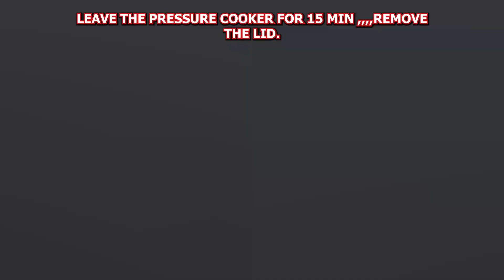ANDHARA SPICY CUCUMBER MUTTON GRAVY CURRY IN PRESSURE COOKER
INDIAN HOME FOOD READY
TODAY I WANT  TO SHOW ANDHARA SPICY CUCUMBER MUTTON GRAVY CURRY IN PRESSURE COOKER.
FIRST TAKE 600G MUTTON WASH IT AND ADD TO COOKER. ADD 1 TBSP SALT AND 1/2 TEASPOON OF TURMERIC POWDER.
COOK IT FOR 3 TO 4 WHISTLES.
LEAVE THE PRESSURE COOKER FOR 15 MIN.
REMOVE THE LID.
AGAIN KEEP THE COOKER ON STOVE. ADD HALF CUP OIL TO COOKED MIXTRUE AND COOK IT IN LOW FLAME.
WHEN OIL GET HEATED LET IT FRY FOR 3 MIN.
ADD 1 AND HALF SPOON GINGER GARLIC PASTE AND FRY IT FOR 2 MINUTES.
ADD SLICED ONIONS, STIR IT. ADD CHOPPED GREEN CHILLIES AND FRY IT FOR 5 MIN IN MEDIUM FLAME.
NEXT ADD CHOPPED 1 LARGE TOMOTO PIECES, 1 CUP OF CHOPPED CUCUMBER PIECES STIR, NOW ADD CINNAMON AND COLVES AS SHOWN IN VIDEO.
ADD DRY COCONUT 2 TBS AND STIR IT PROPERLY. COOK IT FOR 3 MIN. ADD RED CHILLI POWDER AND MIX PROPERLY.
KEEP THE LID AND COOK IT FOR 2 TO 3 WHISTLES. AND LET IT COOL.
REMOVE THE LID STIR THE MIXTURE PROPERLY.
BY SOAKING 10 KAJU AND 2 TSP POPPY SEEDS FOR 30 MIN, MAKE IT INTO A FINE PASTE. ADD THIS PASTE TO THE PRESSURE COOKER.
MIX THOUROUGLY. ADD SOME WATER.
   CURRY LEAVES, HAND FULL OF CORIANDER AND PODINA LEAVES.
LET IT COOK FOR 2 MIN. WE CAN SEE THE OIL COMING OUT. THE DISH WAS READY.
SERVE HOT IT WITH HOT HOT WHITE RICE.